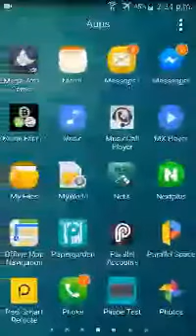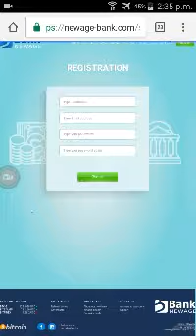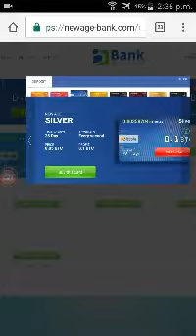আপনারা new age bank ভালো ইনকাম করতে পারবেন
Good ering200%profit